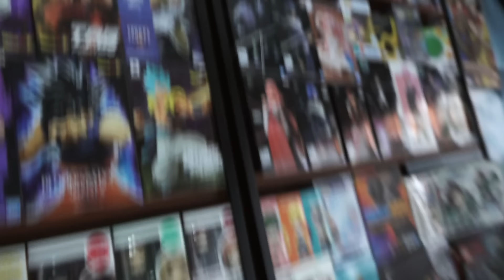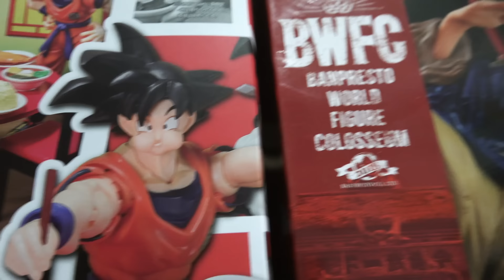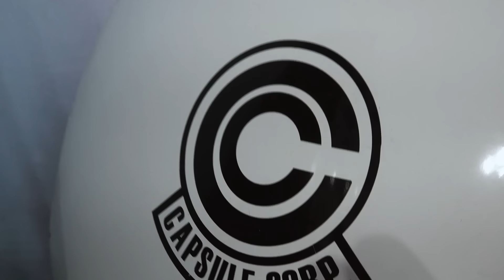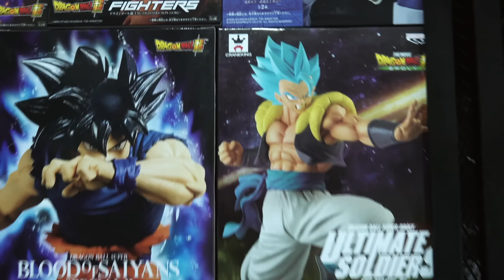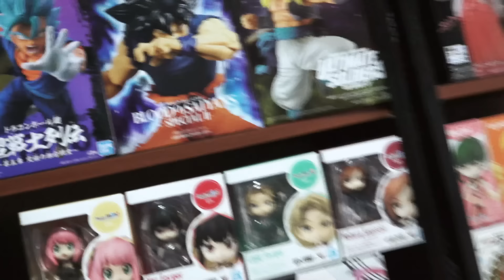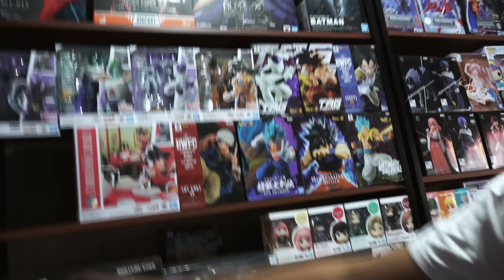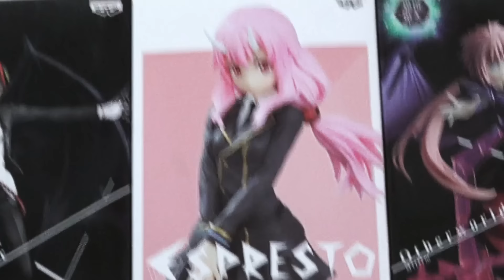¡WAIFUS EN P0C4 R0P4! 🥵